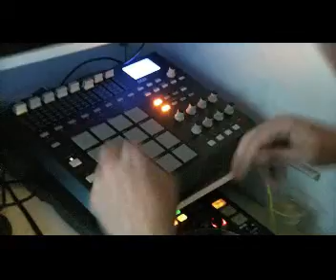DJ Comrade rocking a capacity crowd at FOGO NAS AGUAS 7-28-10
DJ Comrade rocks a Maximum capacity crowd at Fogo Nas Aguas  7-28-10.. Xao productions international bailefunk Rio-NYC.

Follow on Twitter : @bailefunk @djcomrade @jmaymusic